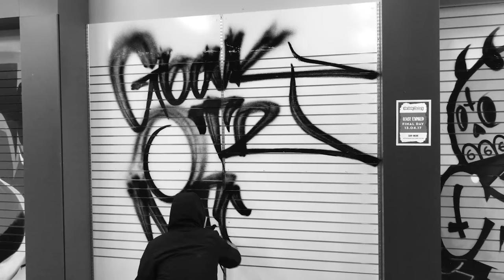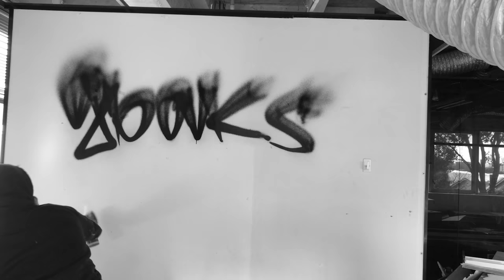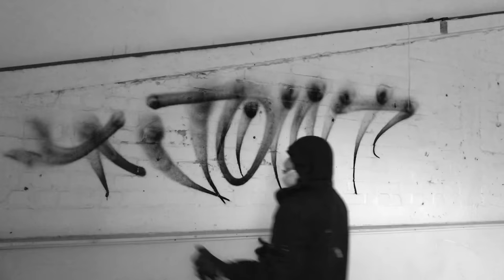berstchallenge Tags from New Zealand 03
The most basic foundations of graffiti are writing your name in a tag format. Some tags take the form of straights while others pursue illegible wild style. This video features 16 minutes of raw and unedited flared tagging. An initial call for flare video submissions have led to the creation of the berstchallenge. Read below for more details if you would like to participate and contribute to future compilations.

Thanks to all the contributors from across NZ for their video submissions. To maintain anonymity, their names have not been featured.
Submission criteria: 1) Make sure your video is filmed during the day with ample light, 2) Your tags should be flared, 3) Ensure your filming is horizontal and landscape rather than portrait, 4) If you do not want your identity to be revealed please wear appropriate clothing, 5) The challenge is open to all ages, genders, and countries, and 6) There is no cut off date for submissions. Once I receive enough content I'll make the next video.